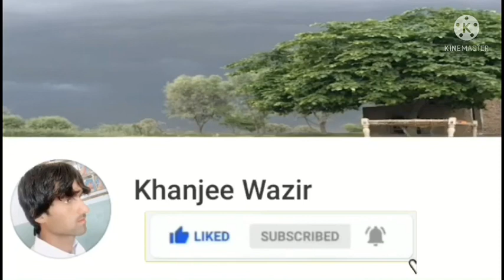Damsaz marwat Sarkai Kamal poetry,,,nasihat wawra nan saba nasha yaran zargaya...دمساز مروت